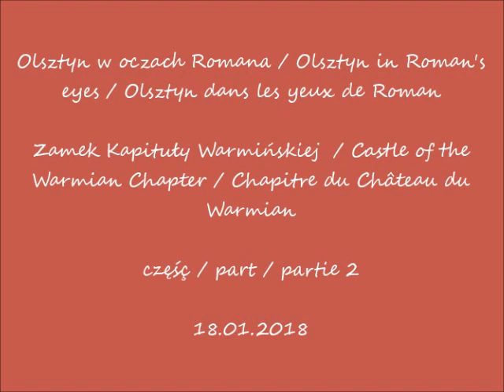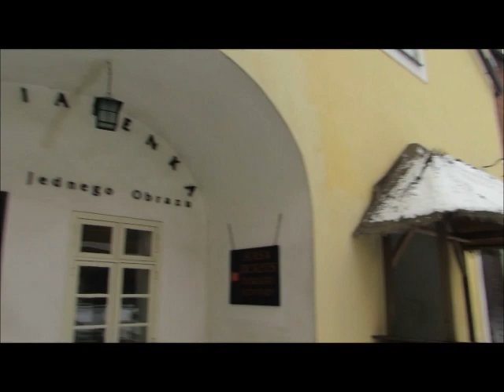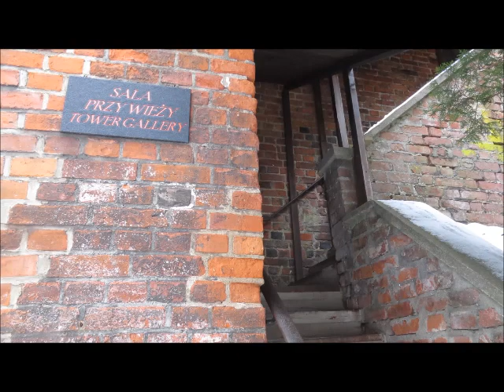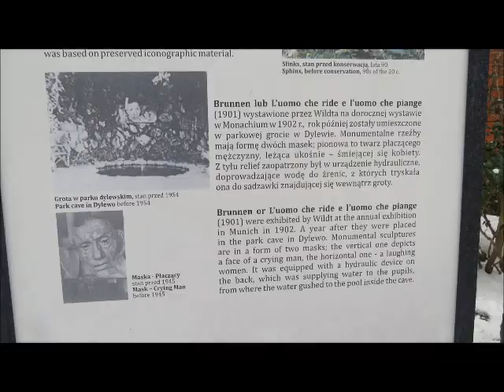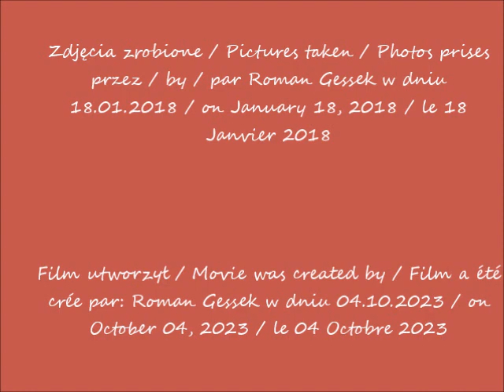2023 10 04 2018 01 18 Olsztyn Zamek Kapituły Warmińskiej cz 2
Olsztyn w oczach Romana / Olsztyn in Roman's eyes / Olsztyn dans les yeux de Roman
Zamek Kapituły Warmińskiej  / Castle of the Warmian Chapter / Chapitre du Château du Warmian
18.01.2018